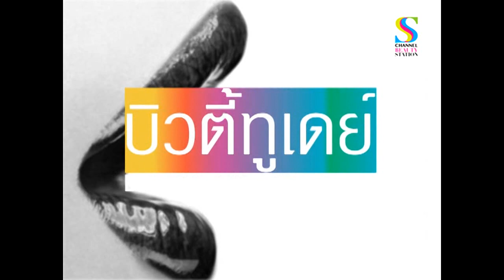MTI : BT แต่งหน้า เจ้าสาวประเทศเมียนมาร์(พม่า)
Beauty Today แต่งหน้า เจ้าสาวประเทศเมียนมาร์(พม่า)